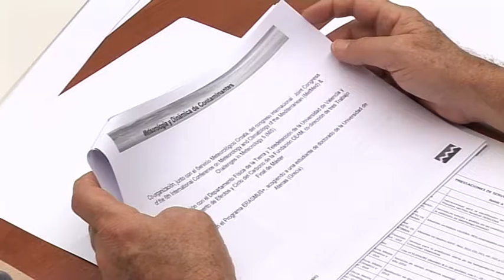Medio Ambiente incrementa en un 40% la aportación para investigación del CEAM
La consellera de Agricultura, Medio Ambiente, Cambio Climático y Desarrollo Rural, Elena Cebrián, ha recordado que el Consell ha propuesto incrementar en un 40% el presupuesto destinado al Centro de Estudios Ambientales del Mediterráneo (CEAM), para el año 2017, hasta llegar a los 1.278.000 euros. Lo ha hecho con ocasión de la reunión del patronato de la fundación, en la que se ha aprobado el plan de actividades para el año que viene.

La consellera d'Agricultura, Medi Ambient, Canvi Climàtic i Desenvolupament Rural, Elena Cebrián, ha recordat que el Consell ha proposat incrementar en un 40% l'aportació al pressupost al Centre d'Estudis Ambientals del Mediterrani (CEAM), per a l'any 2017, fins a arribar als 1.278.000 euros. Ho ha fet en ocasió de la reunió del patronat de la fundació, en la que s'ha aprovat el pla d'activitats per a l'any que ve.